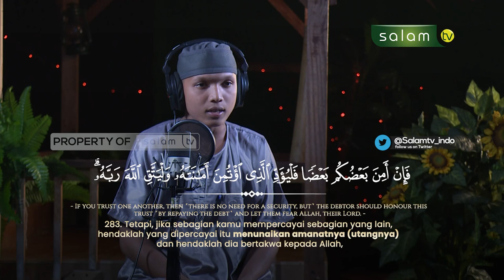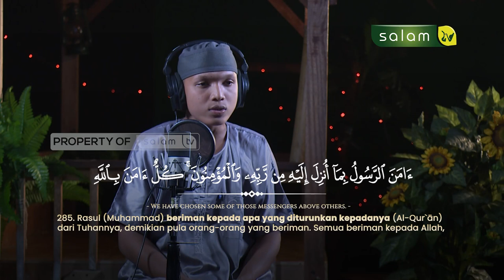سورة البقرة Surah Al Baqarah 283 - 286 / Taufiq Hidayat Siregar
Tonton SALAM TV di:
Frekuensi : 3773
Simbol Rate : 10.280
Polaritas : Horizontal
🔴 My Republic: Ch 285

💳 Bantu Operasional Dakwah @salamtelevisi :
| Bank Muamalat
| Kode 147
| an. Salam TV Peduli